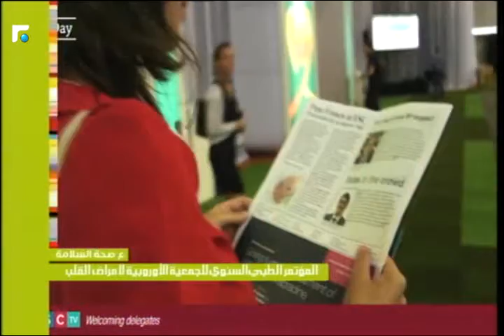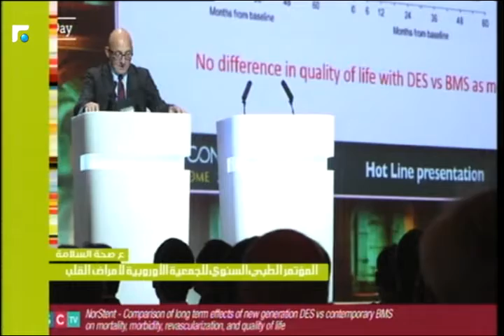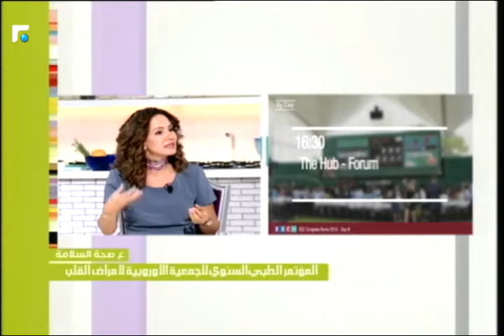عالم الصباح - فقرة "ع صحة السلامة" 28/09/2016